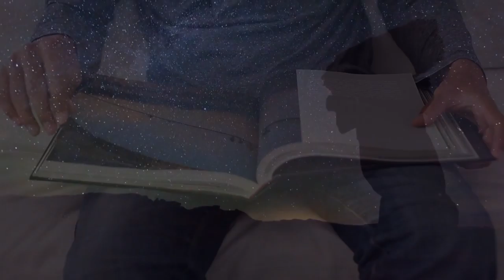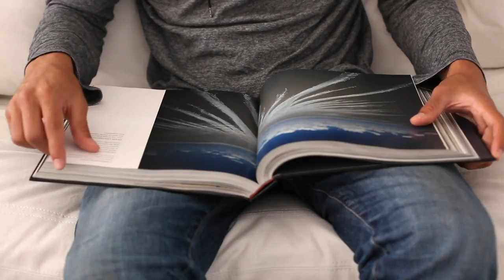Dashuria ime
Nga Fatmir Terziu

Përditë gjej shenja të përfjetura të fëmijërisë
në trupin tim. Brishtësia e lodhur nga vitet,
shqepet nën arnat e pantallonave të shkurtra,
që m’i arnonte nëna ime e lodhur
kur kthehej nga puna,
teksa pas çdo ngulje të gjilpërës mallkonte
topin e vogël prej llastiku
me të cilin përhumbja orët e lira me shokët.

Mes poreve të lëkurës sime ndjeja ftohtësi,
të njëjtë si ajo nga gjilpëra e tetanozit,
ndërsa tutje në horizontin e lodhur të ditës,
qielli shkruante psalme të vyera,
për malet që zbulonin kurrizin përditë
mbi misteret e ngrira
dhe për gjarpërrinjtë me barqe të fryra.

Nëpër hapësirat e trazuara të kohërave më vërtiten
ngarendjet e lidhura në shilarëse drurësh të thatë
ku paqtoheshin të shkuarat e pakapshme,
ku tjerreshin vitet,
mbi një furkë të madhe të mbushur me lesh
nga kurrizet e deleve të shkreta
nëpër ferra.

Mbi një pllajë të madhe të mbushur me re
ndërtonin foletë e tyre rrufetë
dhe pastaj mbillnin farën e tyre të sertë
në djerrina të pluguara thellë
të tjerrat bënin krushqi me vetëtimat,
që çanin si grifsha midis nesh.

Në rrjetën e tyre të shqyer
ngecnin me dhëmbët e tyre të shkulura bubullimat
bridhnin netëve si kafshë të harbuara
pranverat i bënin si dimrat
zhele-zhele nakatoseshin nën qiell
për të imituar pantallonat e mia.

Dhe bëheshim palë në mjaft raste
ato me hingëllima e ne me duatrtrokitje
mbilleshin shenja të përfjetura
me gulçe të fryra
nga drobitjet.

Jeta përcillej mes këtyre shenjave të përfjetura
si dremitja e nuses në odën e nusërimit
mbulohej me vello të trashë natyra,
se ishin mbarsur bubullimat
në fakt lindnin të pafytyrat,
plagë që hapeshin e strukeshin
në mish, në tru e në trup
nën hijen e qëllimshme që tendosej
kujdes se është turp!

Mbi këta arsye kalonte një ngarkesë e madhe
unë pavëmendshëm bëja pjesë
në moshë të njomë kuptova hallet
… dhe kjo derisa pas asaj nate të gjatë
ndritën vetëm sytë e mi,
sytë e yjeve ishin verbuar,
pranë të kisha TY.

Mbi ato ditë nisëm të fluturonim të dy
flokët e bukur i mbaje fort me duar
ndërsa unë bëhesha palë me erën
t’i krihnim bashkë të ndjeheshim të lumtur
ata shpupuriteshin bënin bujë
binin lehtë mbi gjoks e sillnin fllad mbi mua
si toka për ujë
trupi im kishte etje për puthjet e tua.

Dhe tani,
në çdo cep të ecjes sime,
ke gjenezën e dashurive intime...
pluskimin e misërzave
orëve të vona të fëmijërisë
afshin e zjarrit të vatrës së ngrohtë
mallin e shtëpisë
këtë duhet t’ua tregojmë fëmijëve…